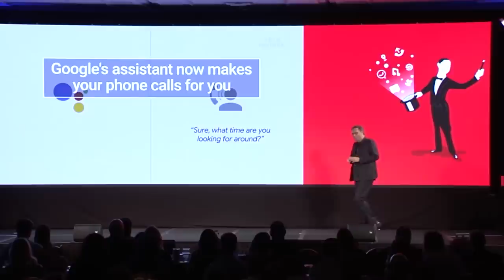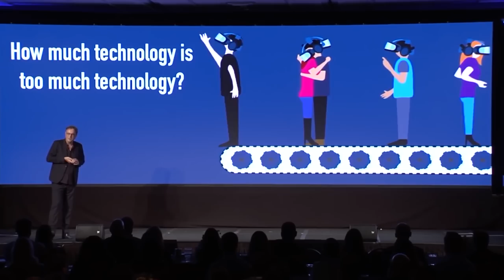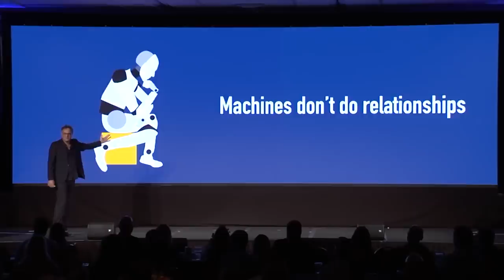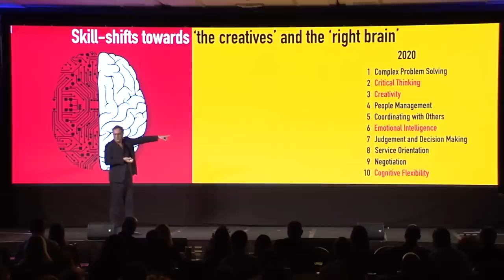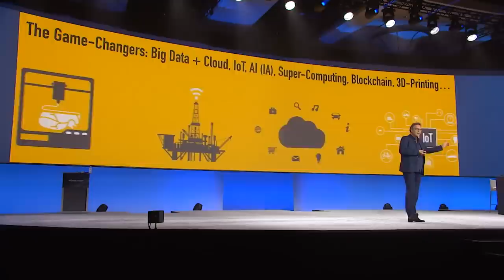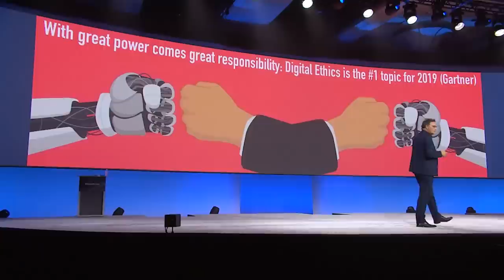Best moments and key messages from my recent keynotes: Futurist Speaker Gerd Leonhard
2018 and 2019 were 2 amazing years, with some really great gigs - over 150 engagements in 30 countries. Now, my producer and art director Jean Francois Cardella and the TFA Studio team has compiled the best moments in this fast-moving video.  If you want to know what I do, and what my key messages are... just watch this!

2) Most of my films, keynotes. presentations and slideshows can be downloaded